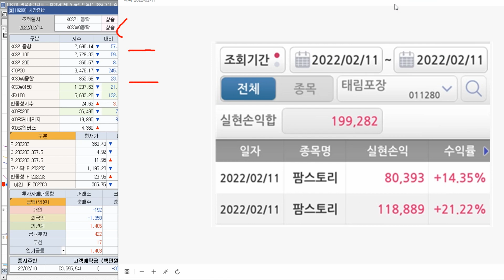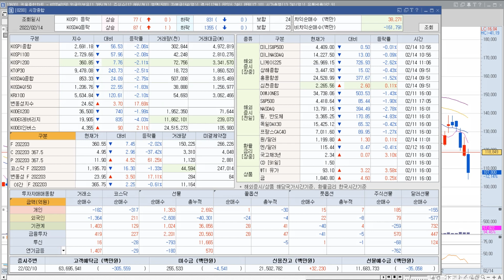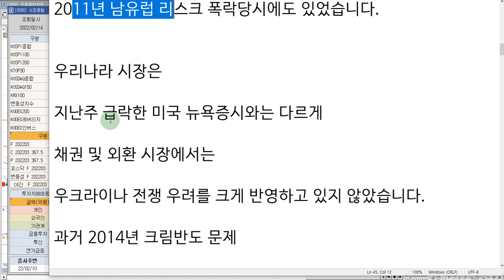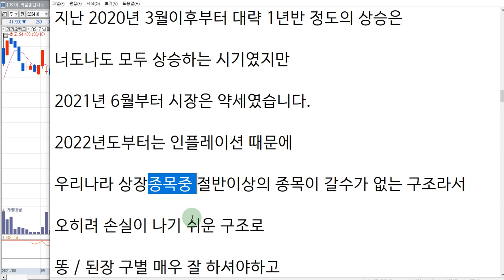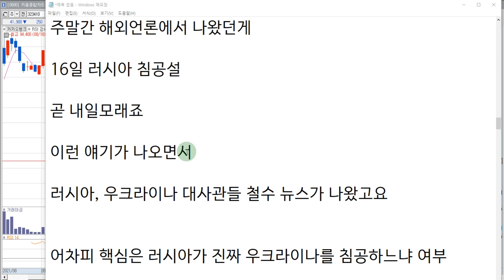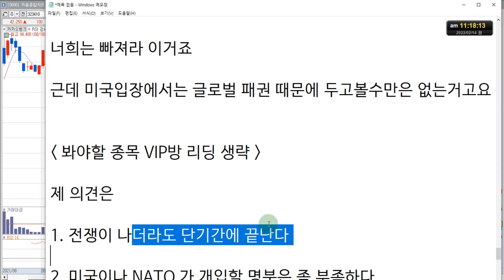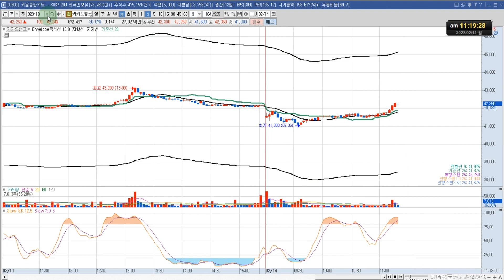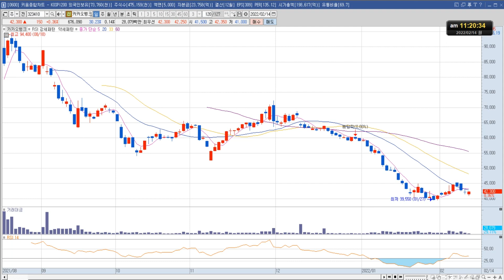[슈퍼리치] 카카오뱅크 주가 전망 "현 시장상황 해석영상"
카카오뱅크 주식 전망 영상입니다